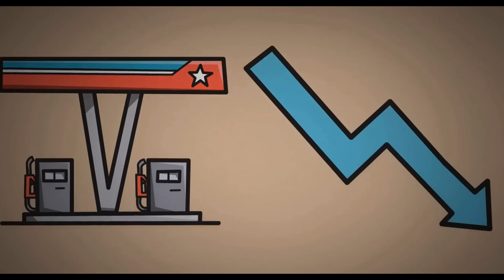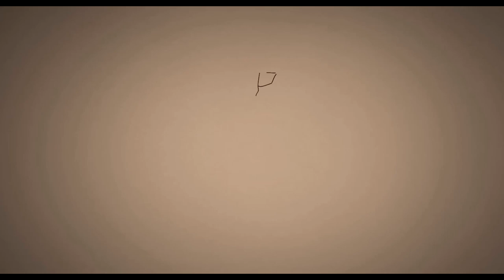The story of KFC | Most inspiring story in tamil | the man failed 1000 times | Courage to act motiv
1)This video has no negative impact on the original works (It would actually be positive for them)
2)This video is also for teaching purposes.
3)It is not transformative in nature.
4)I only used bits and pieces of videos to get the point across where necessary.